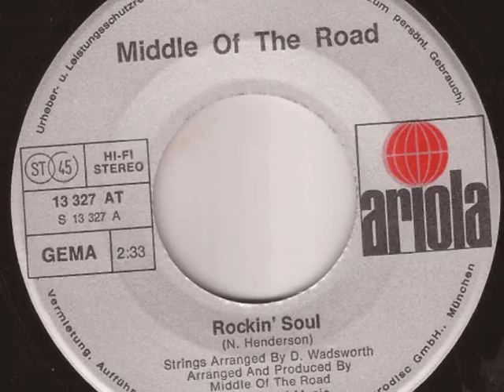Middle of the Road "Rockin' Soul" (1974)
German pressing